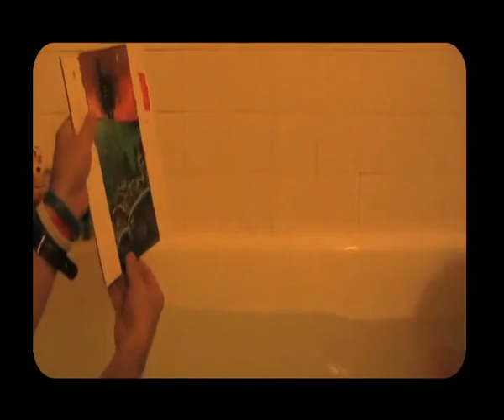T-post by Monster Engine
the world's first wearable magazine hires 4-year old artist and his comic book illustrator dad for Gulf oil spill interpretation.

Aiden DeVries is the 4-year old son of Dave DeVries, an award-winning illustrator and creator of the book, The Monster Engine. If you've ever wondered what a child's drawing would look like if painted by a professional illustrator, you're about to find out. For more information on The Monster Engine, please

T-post works a lot like a magazine subscription. Every five weeks, subscribers from over 50 countries receive a new issue/t-shirt in the mail. The offbeat news story is printed on the inside back of the shirt. And a graphic artist's interpretation of that news story is printed on the front. For subscribers, the comment "Nice shirt" now becomes an invitation to tell the story behind the design and create dialogue about an interesting world event.